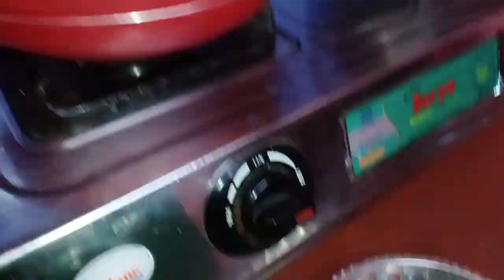मेरा Mayka🏠 vlog...मेरी किस्मत💁‍♀ इतनी अच्छी नहीं है..दोनों तरफ ध्यान रखना पड़ता है